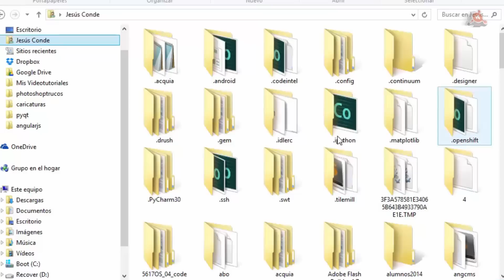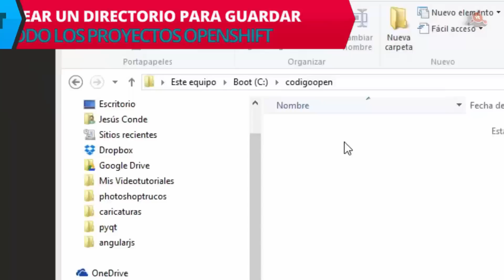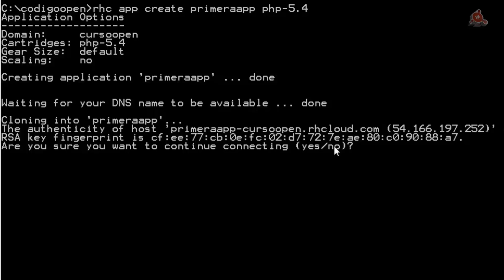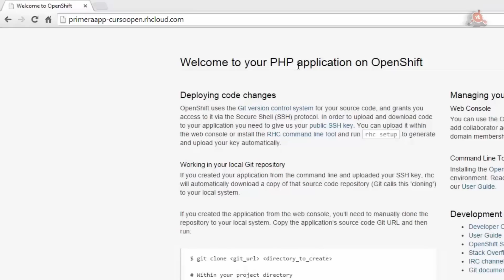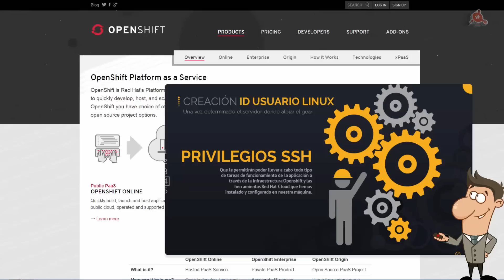03.- Curso de OpenShift. Crear primera aplicación online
Videotutorial Nº 03 del Curso de OpenShift. Crear primera aplicación online. La carpeta .openshift en local; Crear aplicación con PAAS; Crear directorio local; Sintaxis rhc para crear una aplicación; rhc create-app; Crear primera aplicación; URL de acceso a la aplicación; Usar rhc show-app; Funcionamiento interno de Openshift; Lo primero determinar que servidor utilizar; Significado del Término GEAR; Creación ID Usuario Linux. 5 minutos.